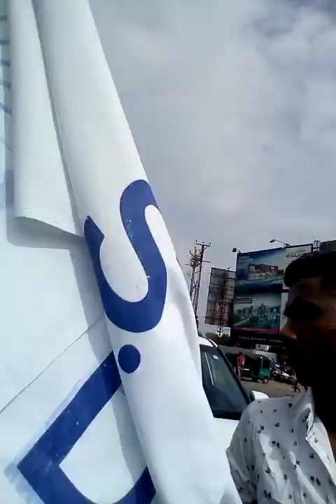7 December 2019